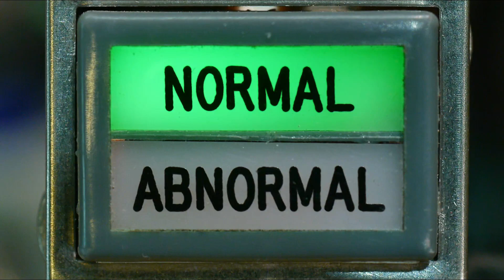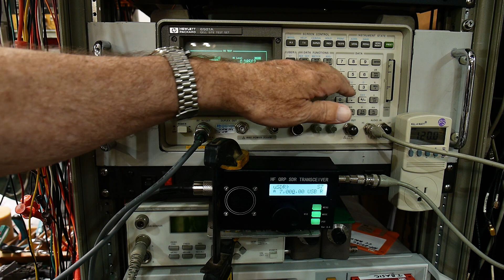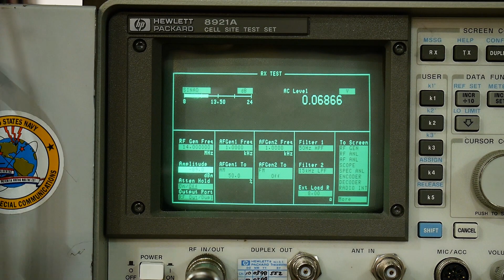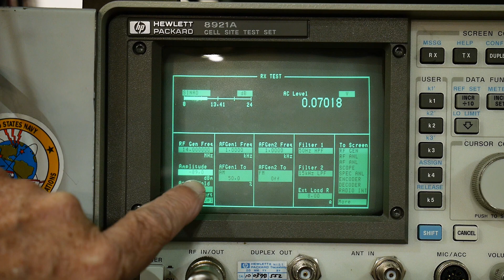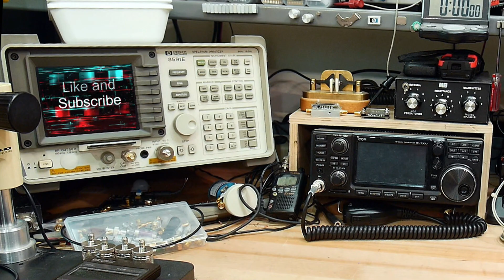#1074 uSDR Radio Sinad Measurement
Episode 1074